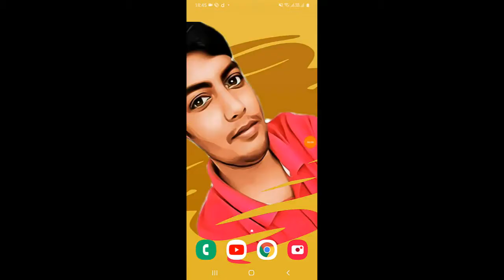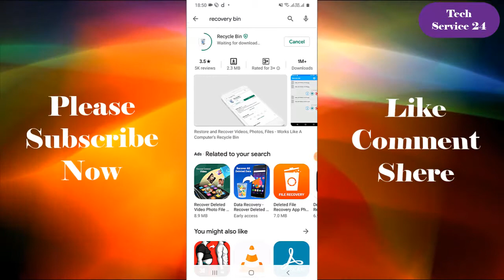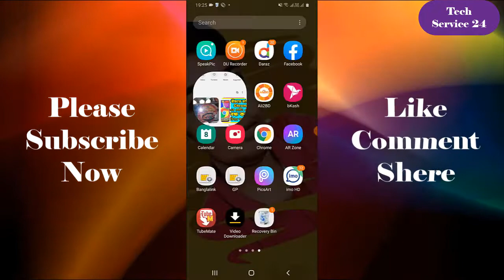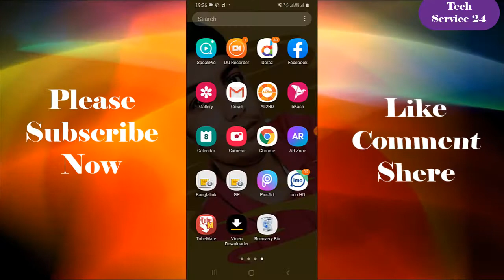Best Free Delete Photo Recovery App for Android in 2020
Best Free Delete Photo Recovery App for Android in 2020//ফোন থেকে ছবি ডিলিট হয়ে গিয়েছে ?  ছবি  ভিডিও ফিরিয়ে আনুন